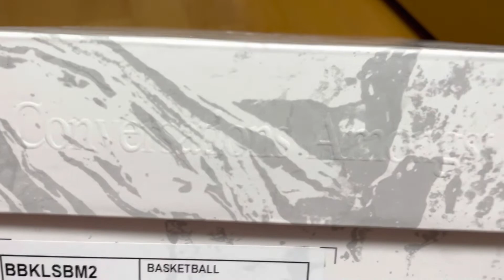Joe Freshgoods x New Balance Kawhi 2 BM2 (in hand review)